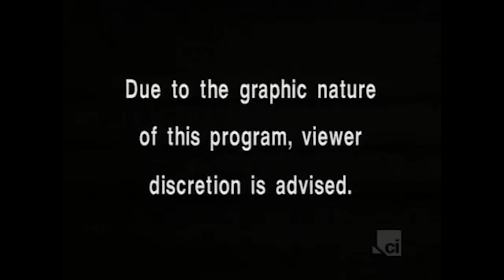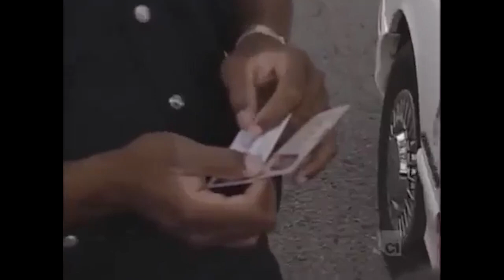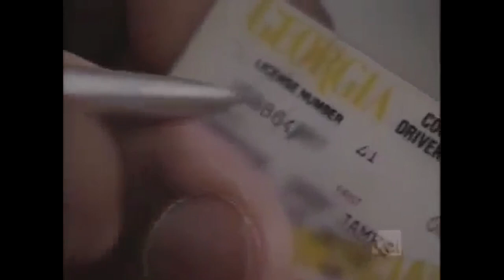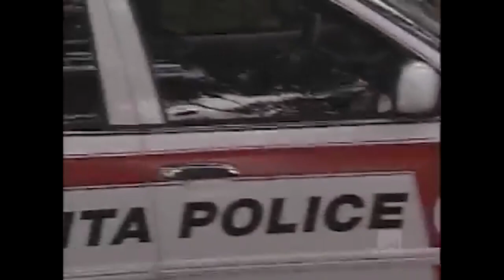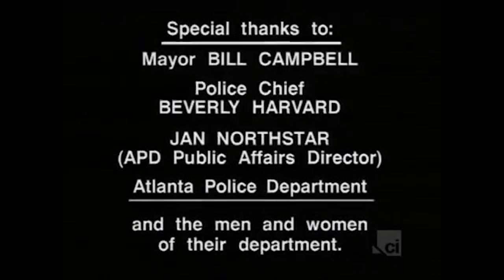Cops S11E05 - Atlanta, GA #7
Cops
Called the original reality show, COPS hit the airwaves in 1989, putting camera crews in police cars all across the United States. Adopting the Cinema Verité style of documentary filming, COPS uses no narration, depending completely on the police officers and the footage shot as it happens to tell the story.